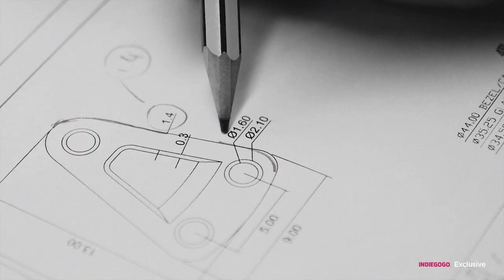CT Scuderia - Fuoriserie Automatic Watches - Project Manifesto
CT Scuderia’s special edition Fuoriserie watches are inspired by the style and finesse of Italy’s Motor Valley, home to the best of the best in motor sports. For the engineering of these sophisticated timepieces, for precision and craftsmanship, construction could only be in Switzerland.
Italian sports cars are the most beautiful in the world.
Swiss watch-making is the pinnacle of its craft, internationally.
These two industries create perfect machines, every one an icon, with man at their heart. The assembly of a watch is the assembly of a car in miniature. Each part works for the whole.
Inspired by Sports Cars. Realised by Horologists.

The hum of the engine. The subtle tick of the watch’s movement. Steel components. Nerves of steel. Twin complexities. Time passes in perfection.
Scuderia Fuoriserie by CT SCUDERIA Watches introduces two extraordinary watches. Both pack the same tough body. The case mirrors the weight-reducing design elements from race cars. While the look is lightweight, the construction is thick, solid and resilient. The crown position is set at 4’o’clock for snag-free ergonomics.
But in looks, handling and movement, they are two different beasts.